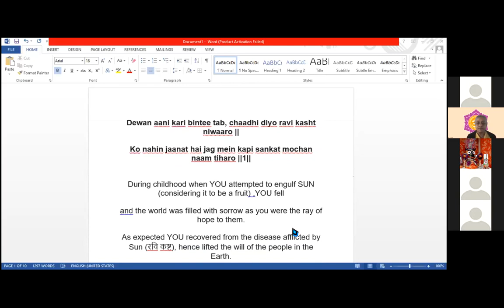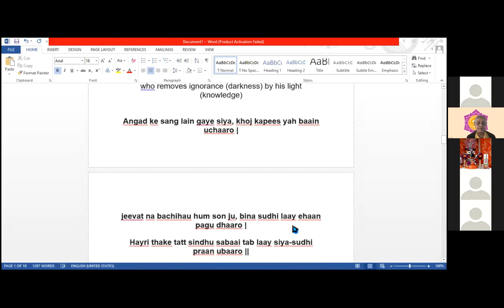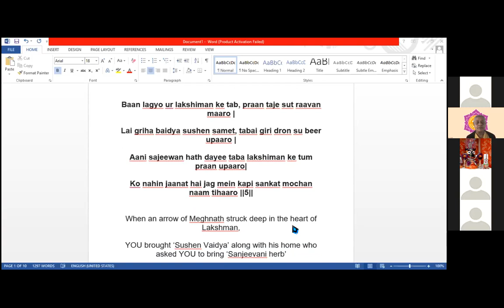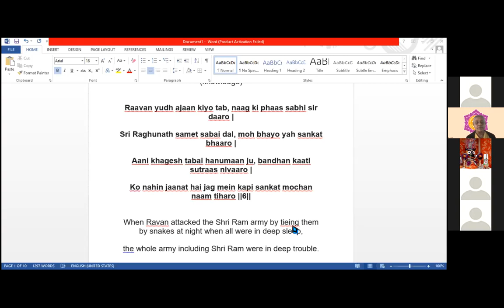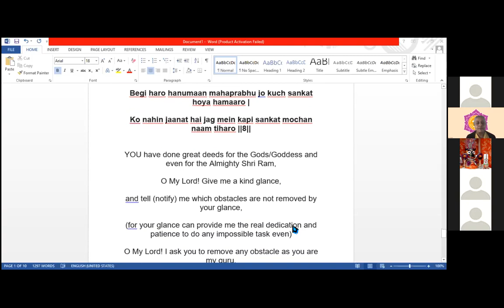NND.KDS Hanumanastakam written by Tulsidas and sung by Karuna Bhandar (27.04.21)